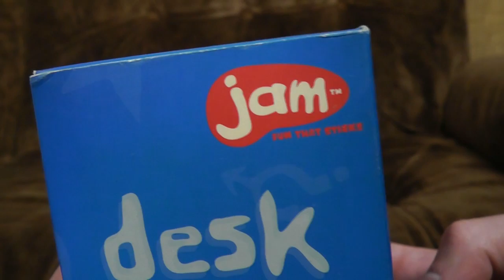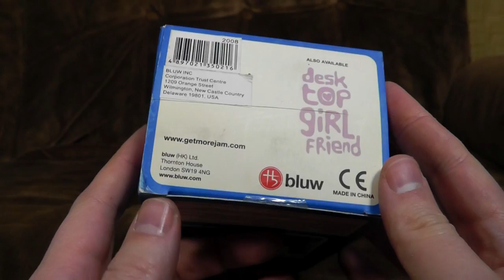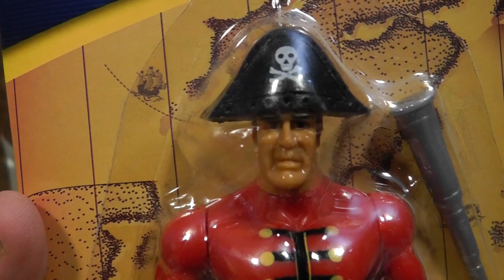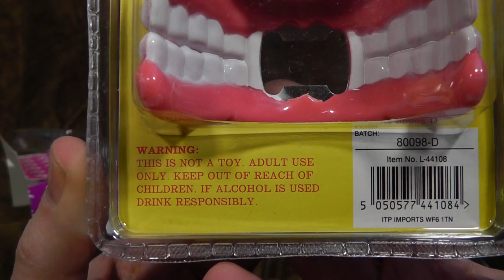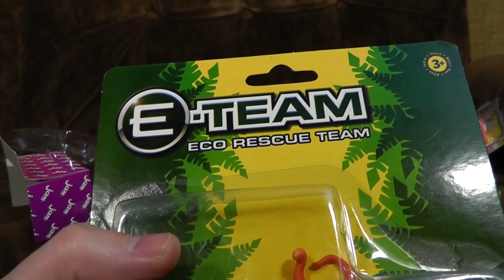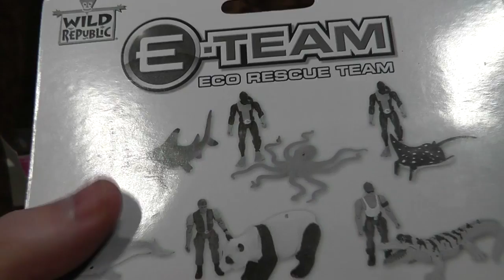Poundland Special: Ninja Sock Boyfriend Team | Ashens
Also teeth pirates!